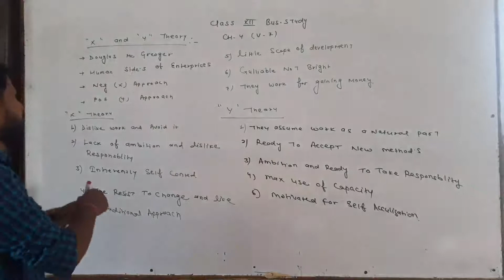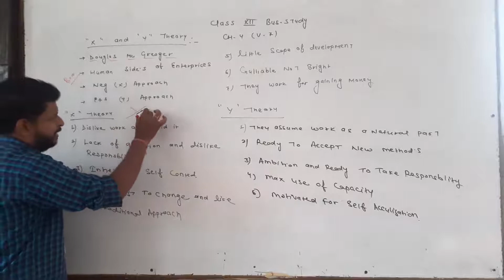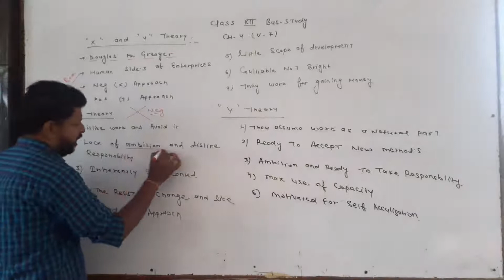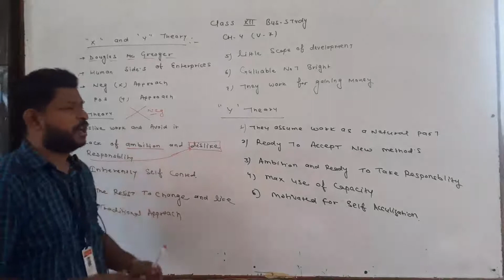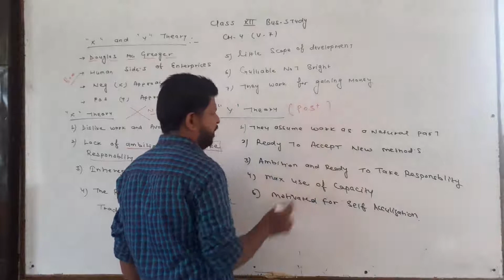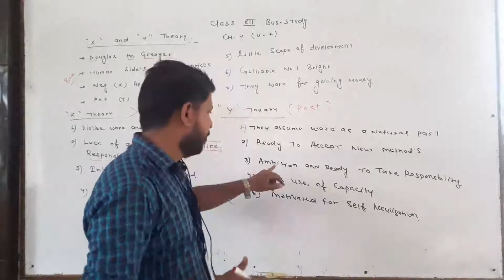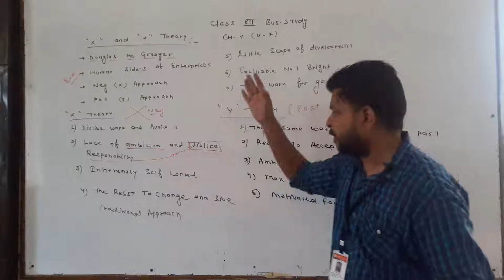RBSE Class XII Bst Chap 4 X & Y Theory